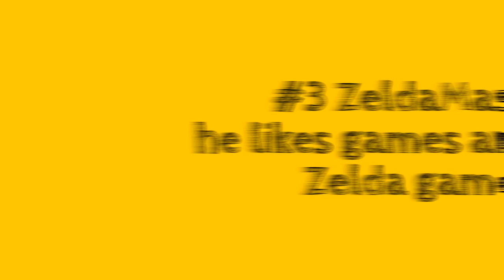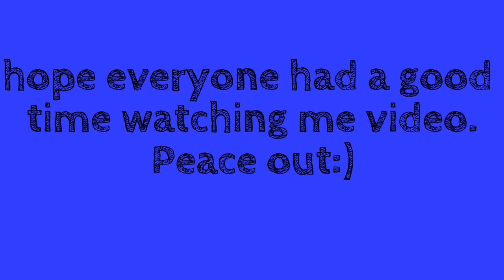Why I liked my YouTubers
I created this video with the YouTube Video Editor Hey everyone BashSmash124 here in this video why I liked about my YouTubers. Peace out:)